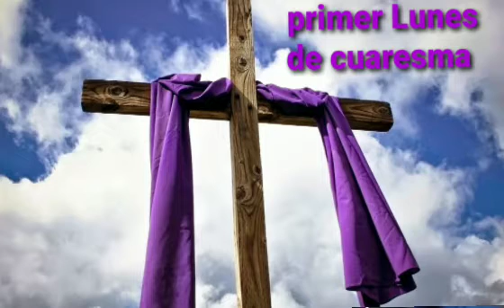✝️✝️como vivir la Cuaresma en Familia✝️✝️Santo Rosario 🛐🛐✝️✝️